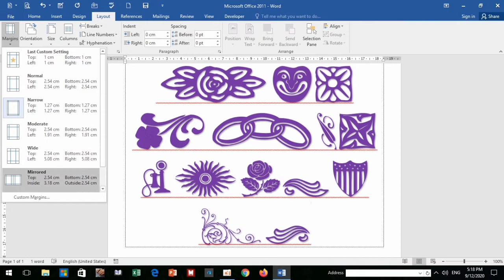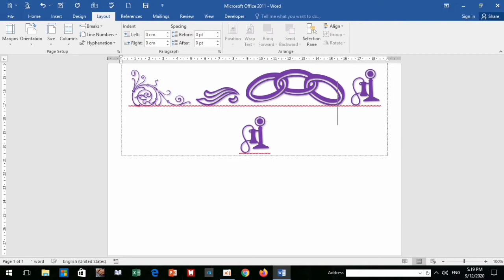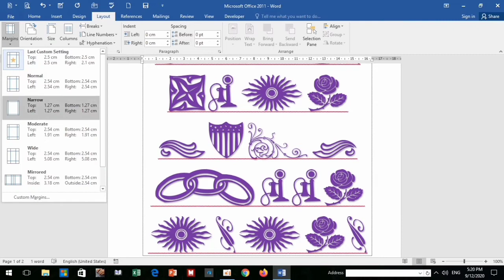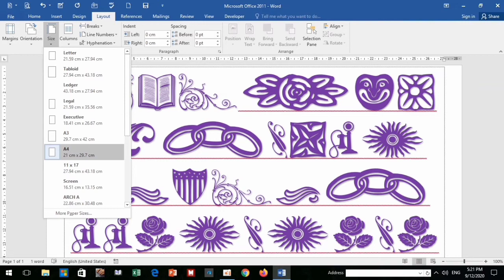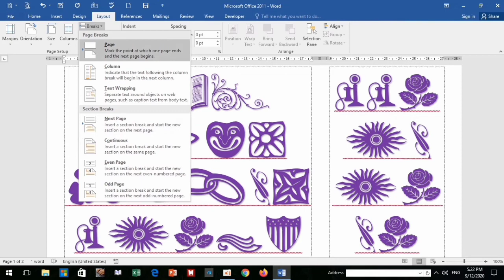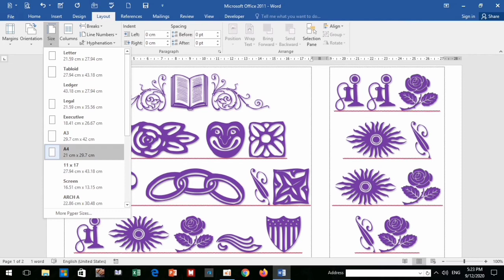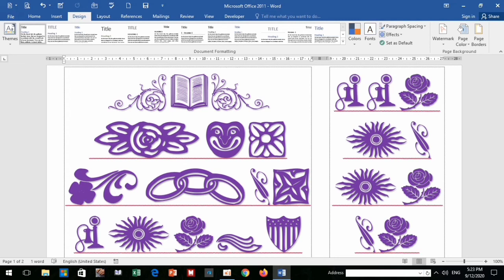មេរៀនទី៨៖ Microsotf Word 2016/ការកំណត់សន្លឹកកិច្ចការ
មេរៀនទី៨៖ Microsoft word 2016,​​ learn Microsoft word 2016
លោកអ្នកអាចតាមដានវីដេអូរបស់ខ្ញុំតាំងតែវីដេអូទី១មកដឹងឆាប់ចេះឆាប់ដឹង